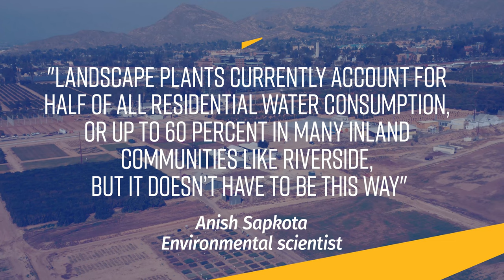How to garden with 80% less water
UC Riverside researchers tested groundcover plants that stay green in the heat, and use less than half the water that grass does. Here’s what they found.